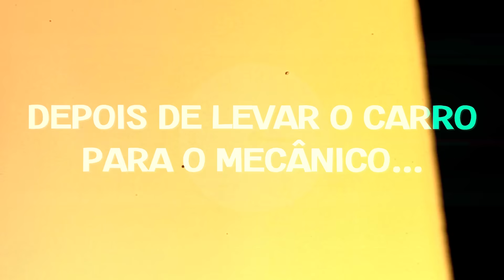FUI DE CHINELO COMPRAR NA LOUIS VUITTON E OLHA COMO ME ATENDERAM 😂😂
Bom dia pessoal, hoje FUI DE CHINELO  COMPRAR NA LOUIS VUITTON E OLHA COMO ME ATENDERAM 😂😂